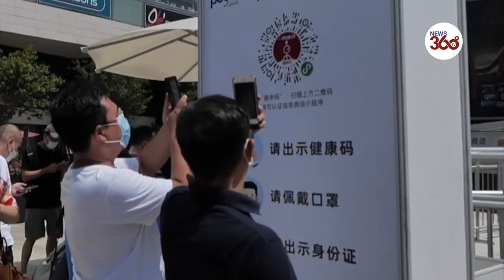China: Pet Fair Asia kicks off in Shanghai amid relaxed COVID-19 restrictions - News 360 Tv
Pet Fair Asia, the world's biggest exhibition for pet supplies according to its website, kicked off at Shanghai's New International Expo Centre, amid easing of coronavirus restrictions.
Pet shop owners and furry friends enthusiasts were seen flocking to the expo while undergoing temperature checks. A wide range of products including bathtubs, toys and clothing were seen being exhibited, in addition to a pet fashion show being held at the venue.
Pet Fair Asia, which is a five-day event taking place from 19-23 August, is expected to gather 80,000 trade visitors and more than 2,000 exhibitors in its 17 exhibition halls.